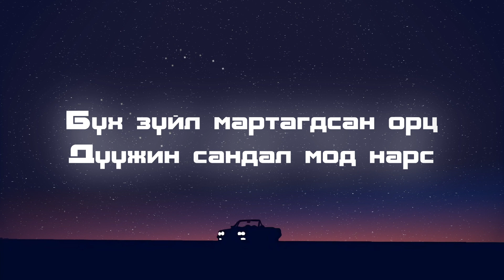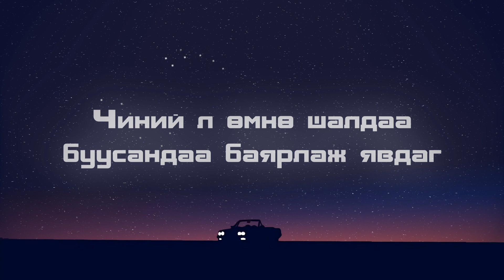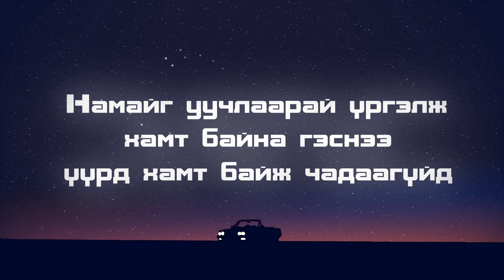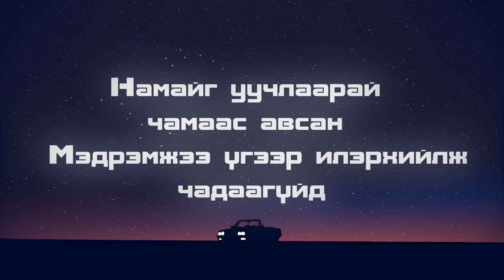Mayro - Uuchlaarai (Lyrics Video)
Mixed & Mastered by Mayro
Beat by Mayro

Special Thanks:
Blvck Ulaanbaatar
Batsuuri